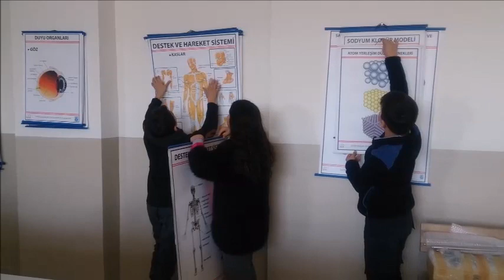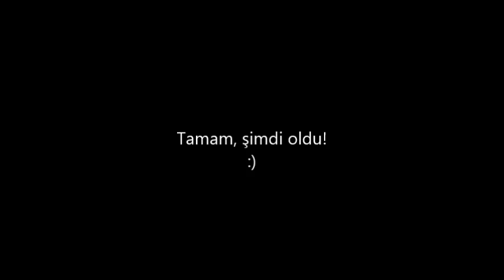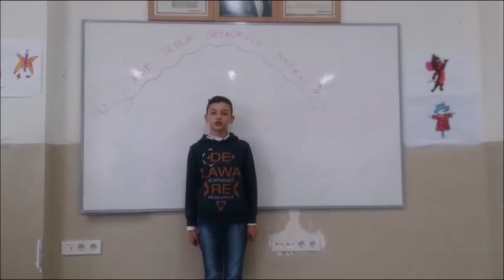İEO'ya, Aşık Şenlik Ortaokulu öğretmenleri ve öğrencilerinden teşekkür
İstanbul Eczacı Odası, Pendik Kurtköy'de bulunan Aşık Şenlik Ortaokulu'na fen laboratuvarı kazandırdı.